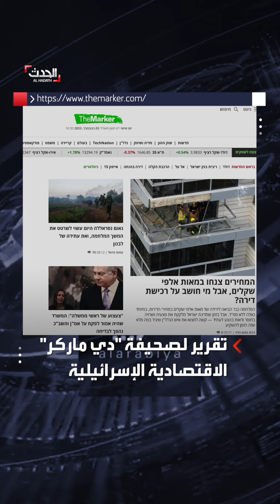صحف إسرائيلية : مستوطنون اتهموا الجيش بسرقة منازلهم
قالت إن الشرطة رفضت التعامل مع الشكاوى بسبب حالة الطوارئ .. صحف إسرائيلية نقلاً عن مستوطنين: عناصر من الجيش سرقوا نقودا ومجوهرات ومقتنيات ثمينة في مستوطنات الغلاف..
لمعرفة أحدث المستجدات.. عبر البث المباشر من هنا ⤵
وبإمكانكم متابعة الحدث على منصات التواصل